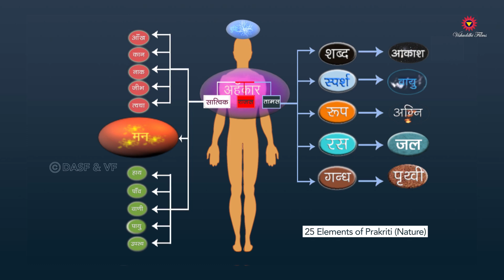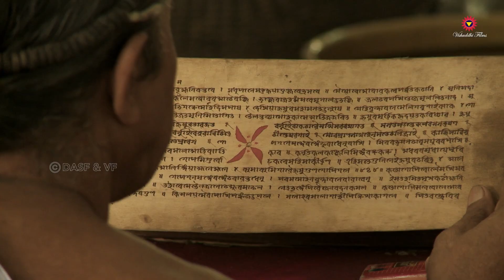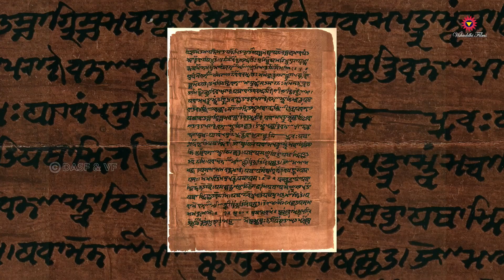Ancient Indian Science Robbed | प्राचीन भारतीय विज्ञान ने क्या खोया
Did Ancient India have deep knowledge of Science? Was Ancient Indian Science Robbed? Were there any scientific discoveries in Ancient India? Was Rhinoplasty invented in India? Did we have any surgical instruments at that time? What was the secret behind the healthy life of Ancient Indians? Was it related to their understanding of science and the Human Body? क्या प्राचीन भारत में विज्ञान का गहरा ज्ञान था? क्या प्राचीन भारतीय विज्ञान लूट लिया गया था? क्या प्राचीन भारत में कोई वैज्ञानिक खोज हुई थी? क्या राइनोप्लास्टी का आविष्कार भारत में हुआ था? क्या उस समय हमारे पास शल्य चिकित्सा के कोई उपकरण थे? प्राचीन भारतीयों के स्वस्थ जीवन के पीछे क्या रहस्य था? क्या यह विज्ञान और मानव शरीर की उनकी समझ से संबंधित था?

00:00 Did Pythagoras learn his Theorem from Ancient India? क्या पाइथागोरस ने अपनी प्रमेय प्राचीन भारत से सीखी?
00:16 Ancient India had more than 1000 Surgical Instruments प्राचीन भारत में 1000 से अधिक सर्जिकल उपकरण थे
00:40 Ayurveda and the Philosophy of Human Body as defined by Hindus हिंदुओं द्वारा परिभाषित आयुर्वेद और मानव शरीर का दर्शन
01:11 Ayurvedic Medicine Practitioners  would request the medicinal plant to infuse positive energy in its parts to cure the patient. आयुर्वेदिक चिकित्सक रोगी को ठीक करने के लिए औषधीय पौधे के अंगों में सकारात्मक ऊर्जा का संचार करने का अनुरोध करते थे
01:42 What is Charak Samhita? चरक संहिता क्या है?
02:09 Why is food considered sacred in India since Ancient Times  प्राचीन काल से भारत में भोजन को पवित्र क्यों माना जाता है
02:40 Food was treated as a medicine in Ancient India प्राचीन भारत में भोजन को औषधि माना जाता था
03:34 Ancient Indians used to consume different food items as per different weather conditions as they understood the scientific properties of food. प्राचीन भारतीय अलग-अलग मौसम की परिस्थितियों के अनुसार अलग-अलग खाद्य पदार्थों का सेवन करते थे क्योंकि वे भोजन के वैज्ञानिक गुणों को समझते थे।